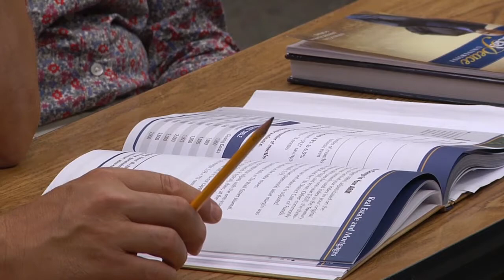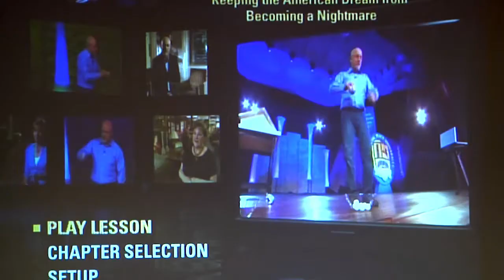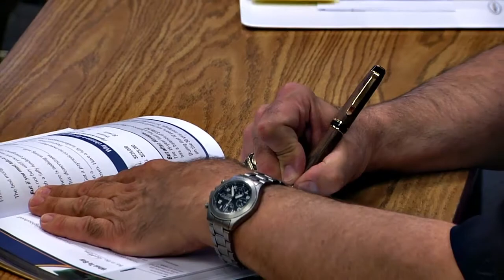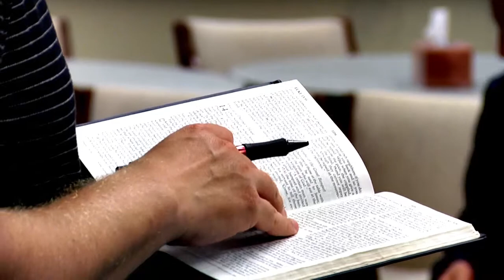BLC FPU Video Long Version